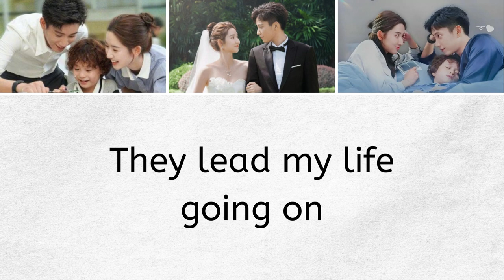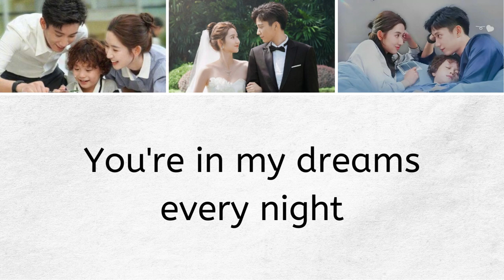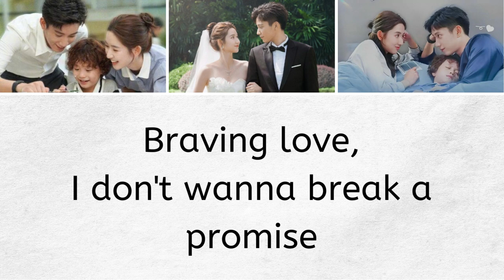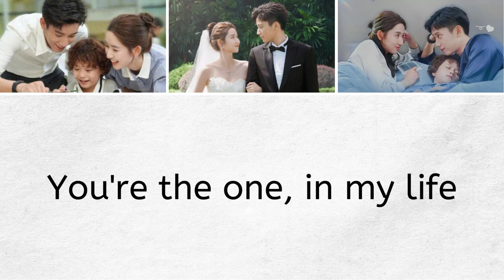[OST LYRICS] Braving Love by Yu Jiayun (The Love You Give Me OST)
Title: Braving Love
Singer/ Artist: Yu Jiayun
Released Year: 2023

Movie / Drama: The Love You Give Me
Country: China
Cast: Wang Ziqi, Wang Yuwen